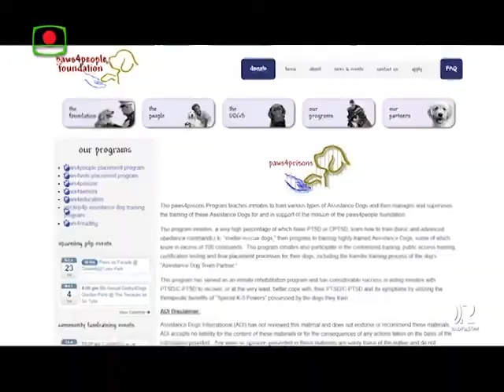Service Dog gets honorary Diploma - Mahbub Pkg BTV on air 22.12.18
A service dog named Griffin has bee awarded a honorary Diploma along with her owner Brittany by Clarkson University in Potsdam, New York, on 15 December 2018. Brittany received her master’s degree in occupational therapy and her service dog Griffin received honorary diploma. Brittany said, Griffin helps her every day to get to her classes, lectures, faculty appointments, group study sessions, social activities, research projects, and clinical experiences. Here is the report on that event prepared by me broadcast through BTV on 22.12.18